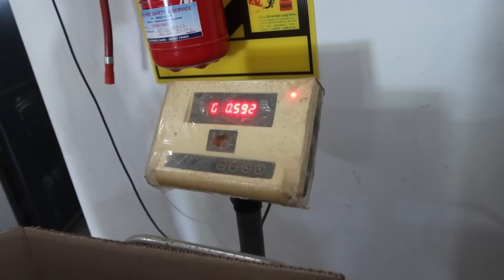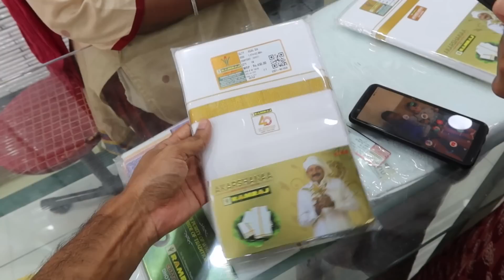TOUGH TO ACCEPT LAST DAY IN LIFE!!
Our Business:-

WhatsApp Menmai at 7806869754 (Text/Voice Message Only)